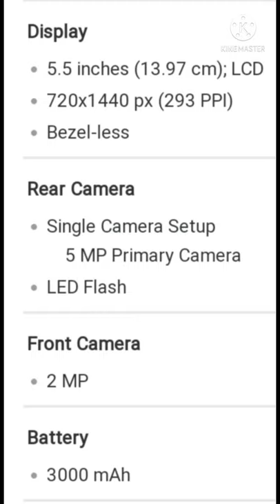Jio phone next launch hone vala hai!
Jio phone next launch hone vala hai September

based on snapdragon 215 processor

5.5 inches ups display

5mp single camera setup hai
2mp front camera setup hai

3000 mah battery